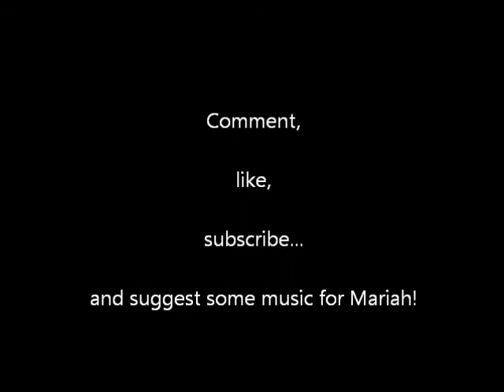POTW Sept 23 Music Appreciation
Mariah mentions why she likes to sing in other languages and gives fair warning of an upcoming topic--music!